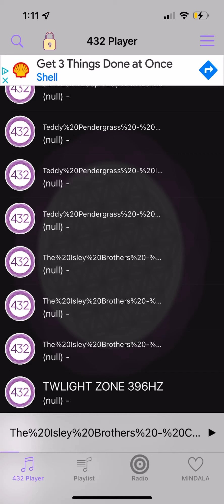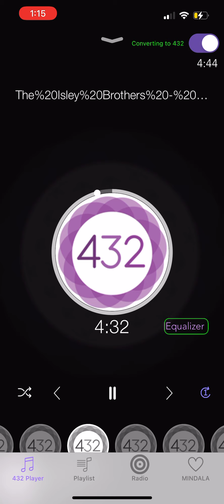The Isley Brothers - Choosey Lover (432hz)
*I AM NOT GETTING PAID FOR THIS VIDEO*

Comment what song you want converted below👇👇

Love family❤️🙏🏿